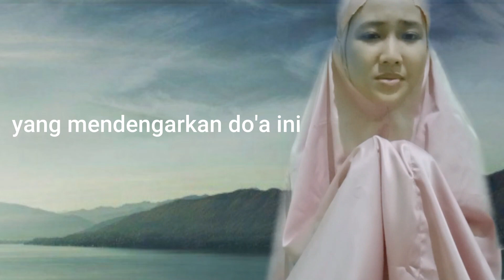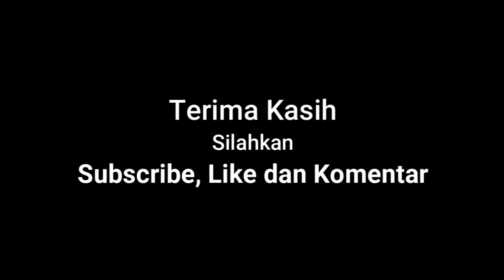Mulai Dari Berbaring Saja Di Tempat Tidur Hingga Bisa Aktifitas Normal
Video kesaksian kali ini menceritakan penyakit asam urat yang sudah terlalu parah bisa mengakibatkan berhenti beraktifitas. Dengan cara terapi lintah penderita penyakit asam urat parah ini bisa kembali sehat, sembuh seperti sedia kala.

Tonton juga video kesaksian penyakit lainnya yang ada pada link di bawah ini.